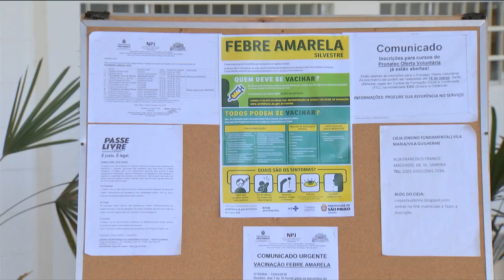Mutirão vacina moradores de rua contra febre amarela em SP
Prefeitura faz mutirão em centro de acolhida na zona norte de São Paulo para vacinar moradores de rua contra a febre amarela. O cronograma de vacinação desse público nas áreas de risco de contágio ainda não foi concluído.